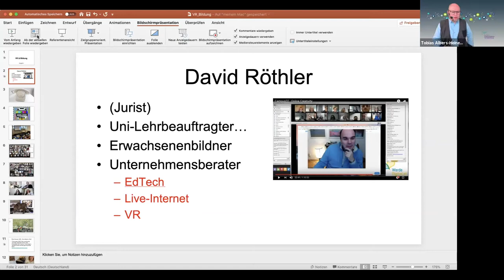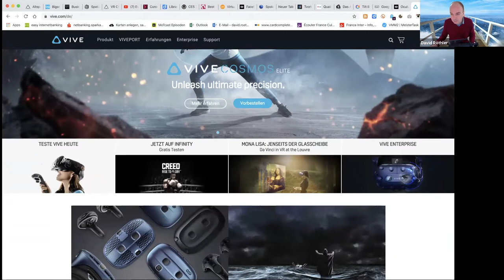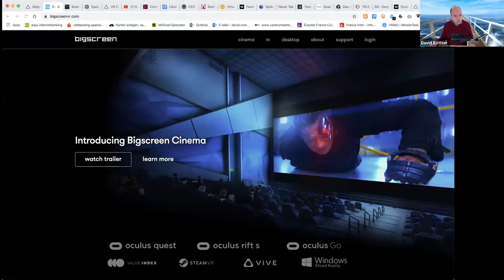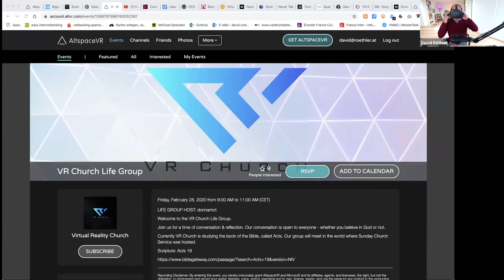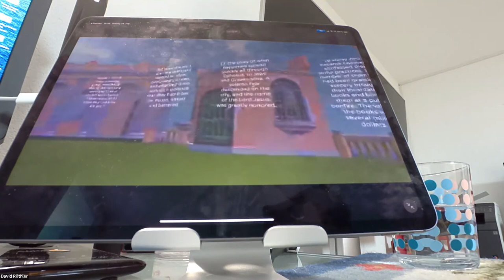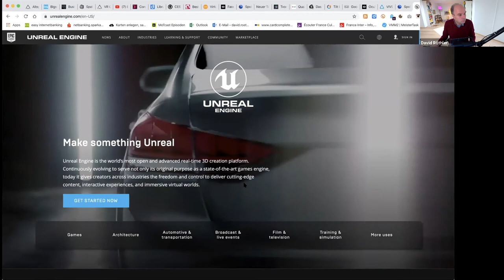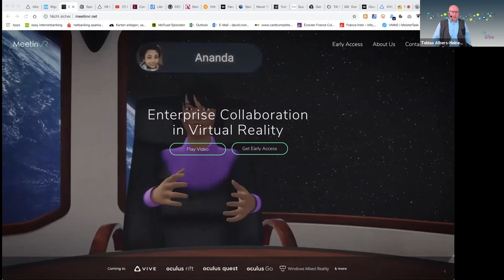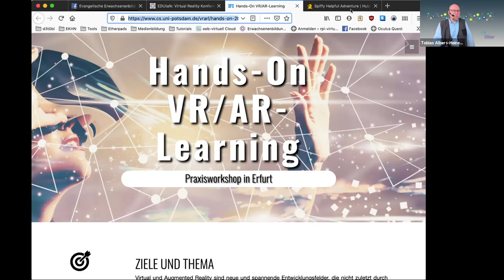Virtual Reality Konferenzen im Bildungsbereich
Mit Hilfe digitaler Technologien und neuen Methoden ist es problemlos möglich, Veranstaltungen vor Ort mit Veranstaltungen im Internet zu verbinden, so dass auf der einen Seite die räumliche Hürde für die Teilnehmenden aufgehoben wird, auf der anderen Seite der soziale Aspekt der Vor-Ort Veranstaltung noch vorhanden ist.

In diesem Webinar geht es um die Weiterführung dieses Gedankens – nämlich um die Verlagerung von Konferenzräumen in digitale Welten mit von sozialen Virtual-Reality-Netzwerken wie Altaspace.

David Röthler berichtet in diesem EDUtalk von seinen Projekten und gibt einen Einblick in unterschiedliche VR Headsets.